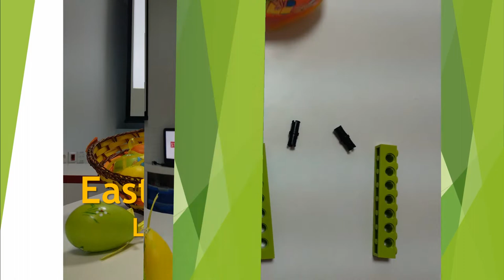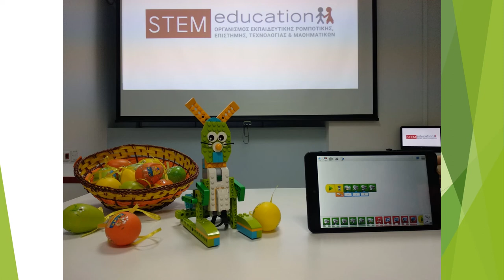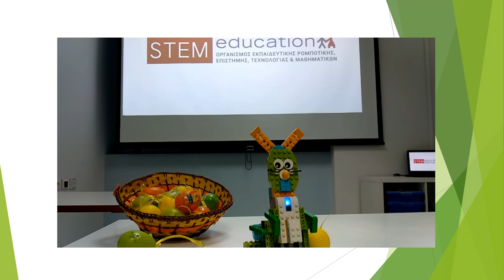Easter Bunny with Lego WeDo 2.0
Instructions to create a funny Easter Bunny using a single set of Lego WeDo 2.0 Education Kit.